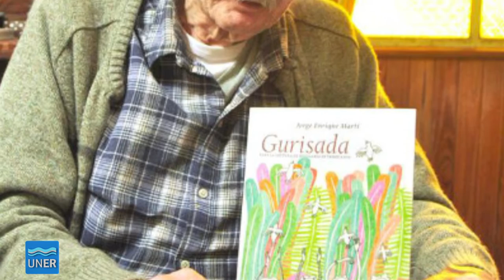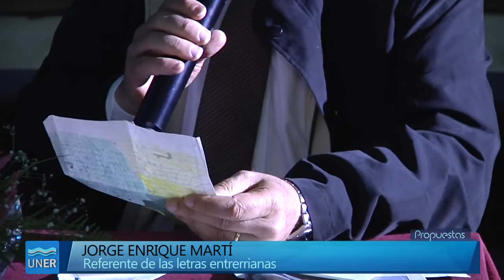Jorge Enrique Martí, distinguido por Diputados de la Nación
El jueves 17 de Noviembre, en la Escuela Juan José Paso de la ciudad de Colón, el reconocido escritor y embajador de la cultura entrerriana, Jorge Enrique Martí recibió un reconocimiento de la Honorable Cámara de Diputados de la Nación.

En la ocasión, presentó su último libro: “Gurisada”, editado en el presente año y que actualmente está siendo distribuido a todas las escuelas de la provincia de Entre Ríos.

Ha recibido múltiples premios y distinciones por parte de Universidades, de las Cámaras de Diputados y Senadores de la Provincia de Entre Ríos y de la Secretaría de Cultura de la Nación.

En esta ocasión, recibió una distinción por parte de la Honorable Cámara de Diputados de la Nación, a raíz de un proyecto presentado por los Diputados Nacionales Marcelo Monfort y Jorge D´Agostino.